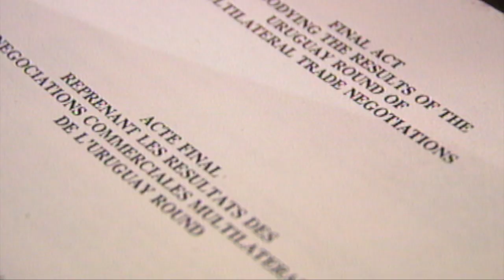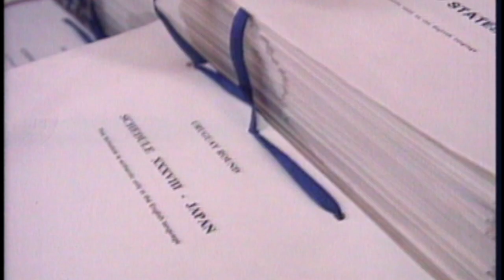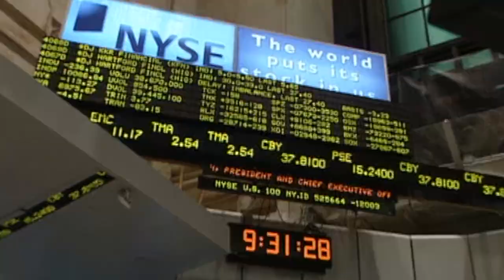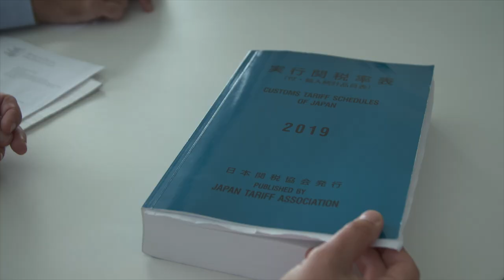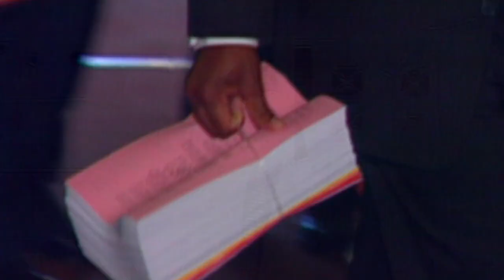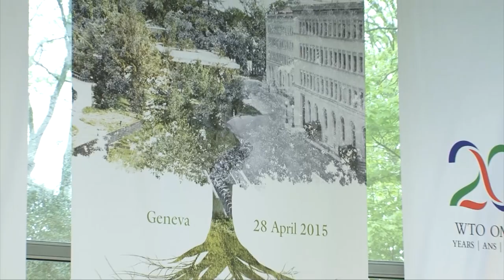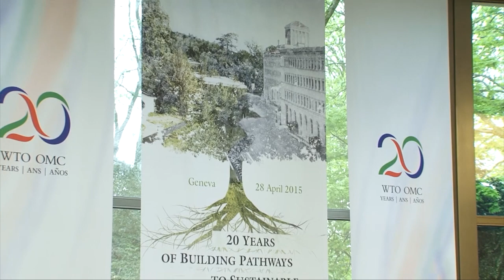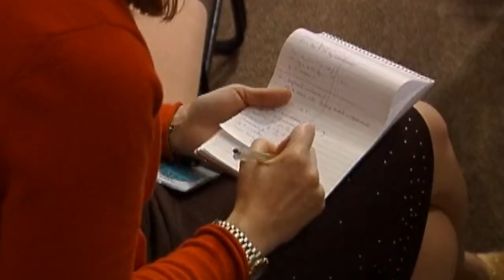WTO at 25: A conversation with Supachai Panitchpakdi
As the WTO turns 25, the organization took stock of its past, present and future. Keith Rockwell, WTO spokesman, invited three former Directors-General to share their experiences and recollections. In this video, Supachai Panitchpakdi (Director-General from 2002 to 2005) shares his reflections about his time in office, his views about how the organization evolved over this past quarter century and what lays ahead.